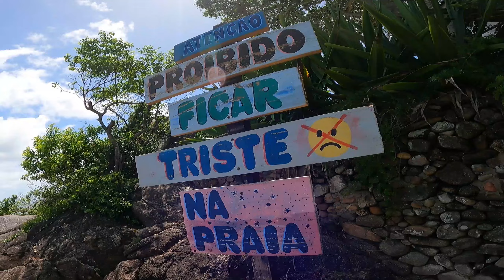Passarela do Ribeiro - Bombinhas, SC